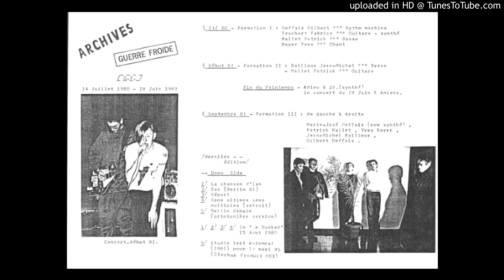Guerre Froide - Remorquage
Antoine Doinel®